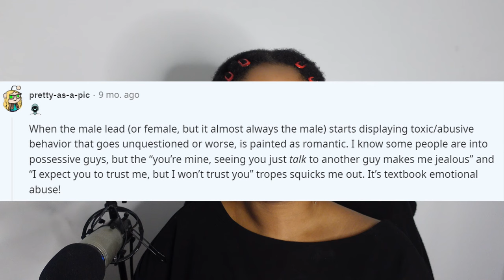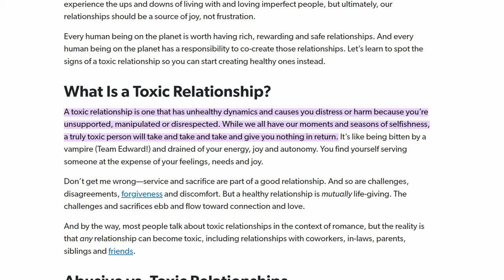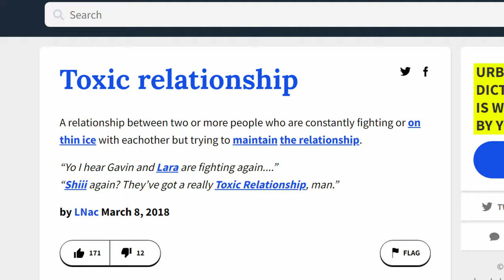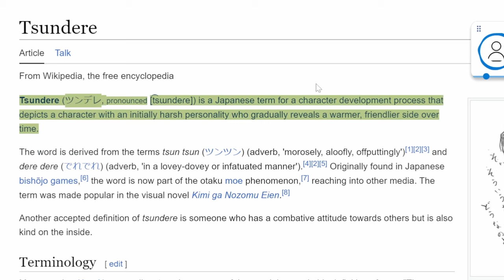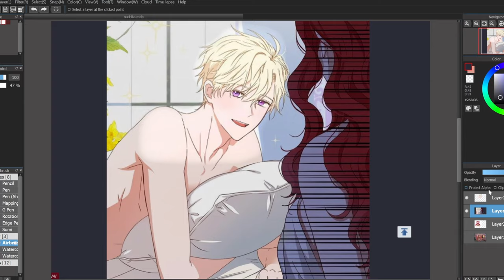The Toxic Relationship Trope: Why Is It So Common?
On a nice day, they can be spicy, but on a bad day, they can be dicey! (...that made no sense, did it?)

CHAPTERS
00:00 Intro
01:51 What Is It?
07:34 Where Is It?
12:38 Disadvantages
16:11 Advantages
20:58 Video Summary & Outro